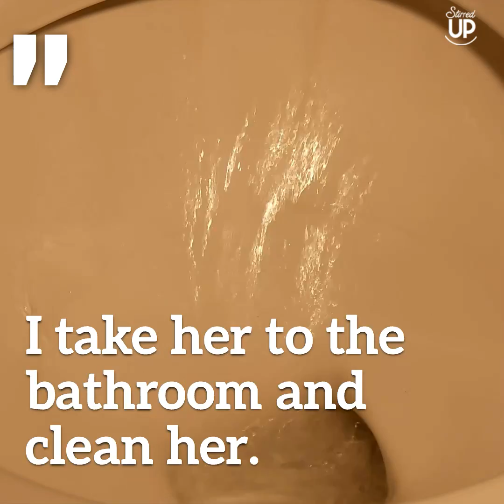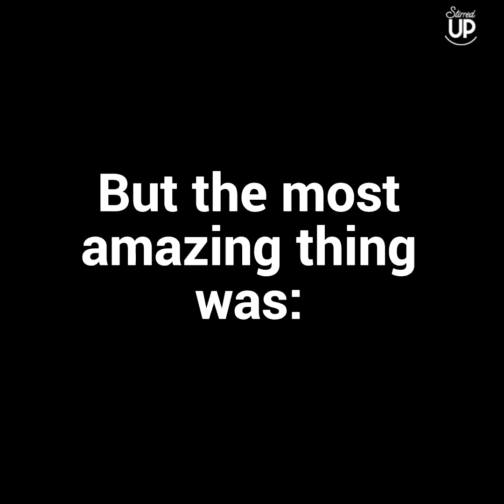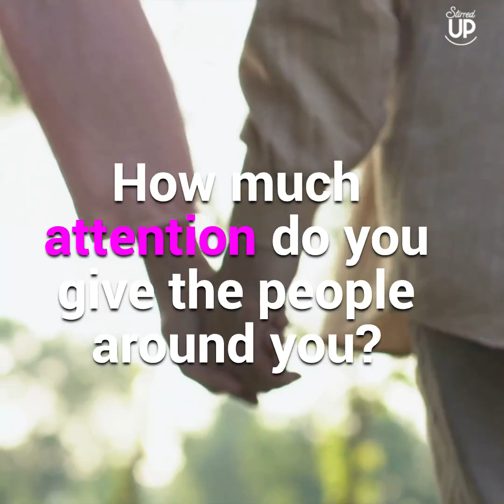Heartbreaking Reason Why Woman Rides Same Bus Every Day For 10 Hours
Do you want to see more stories like this? Stirred Up brings you uplifting & moving stories every day, so be sure to subscribe, like, and follow us for a first-hand look at new videos that you can share with your family & friends!